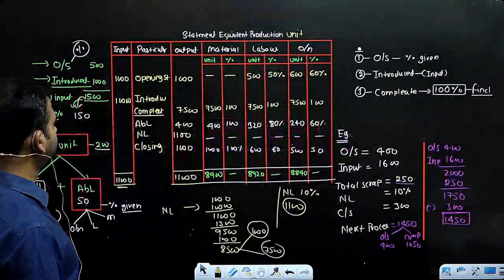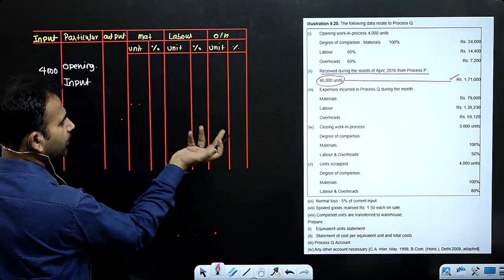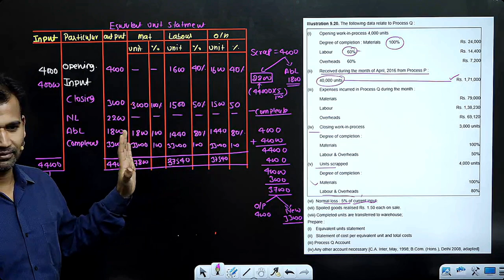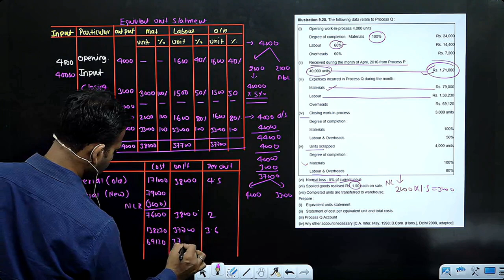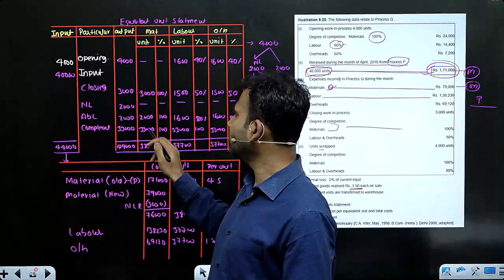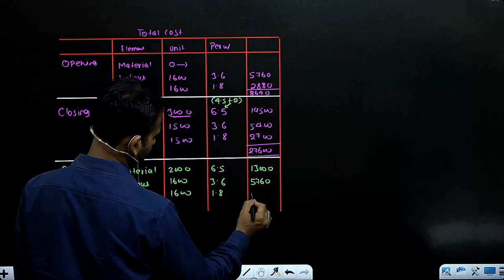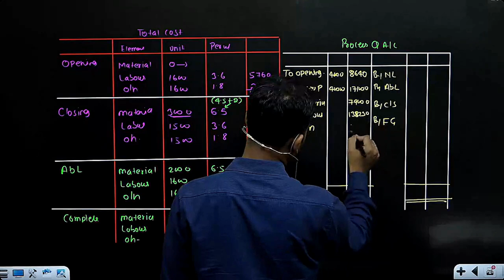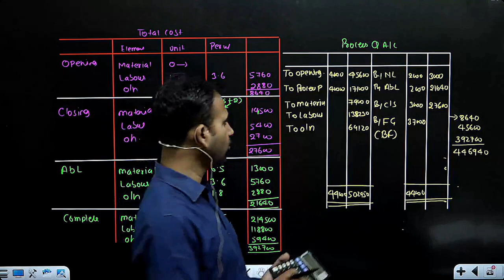cost account for bcom / practice question wip / process a/c / part 12 / sol / b.com / by anuj sir